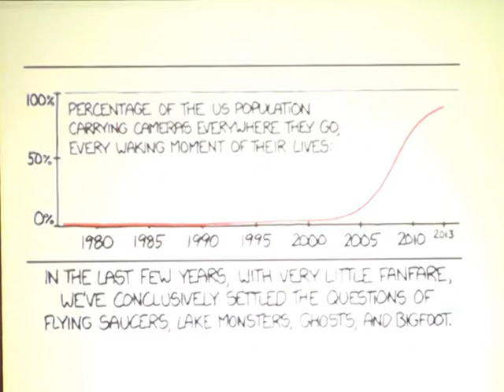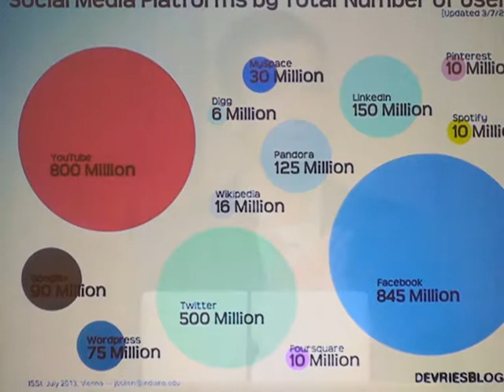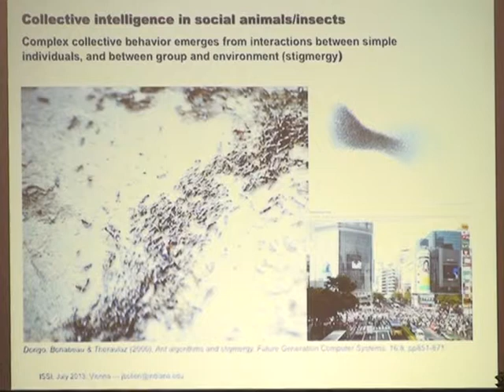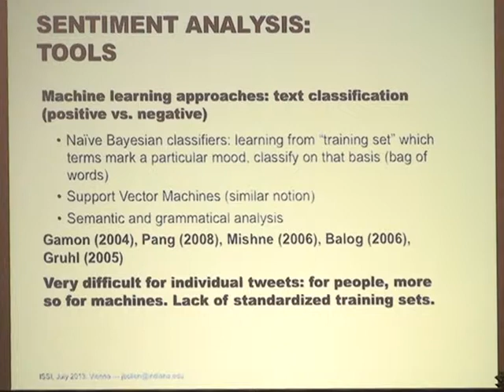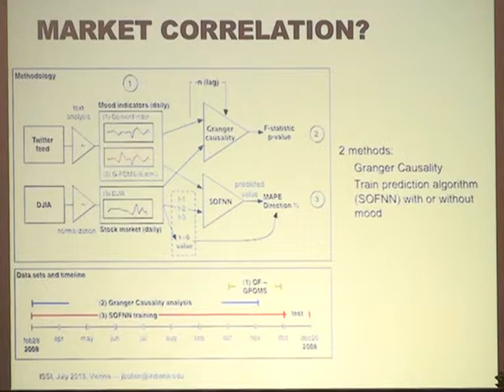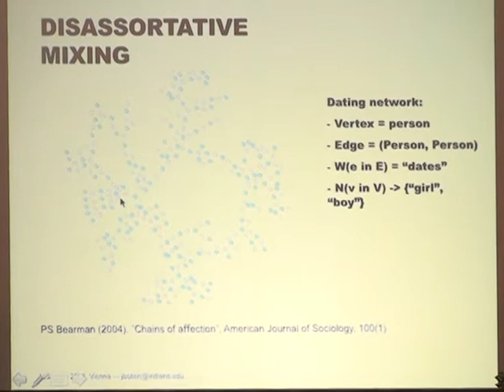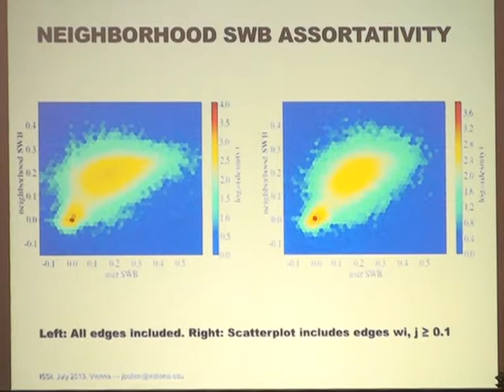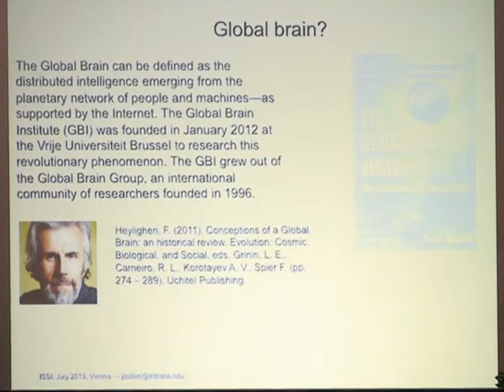Johan Bollen: Social Network Analysis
14th International Society of Scientometrics and Informetrics Conference (ISSI 2013).
Part 2: Johan Bollen: "Social Network Analysis"

Produced by the University of Vienna + Information Assistant

1. Vorspann 00:00:00
2. Social media: Many to many 00:00:09
3. Facebook and Twitter. Wisdom of the crowd 00:09:04
4. Where does the collective mood come from? 00:20:30